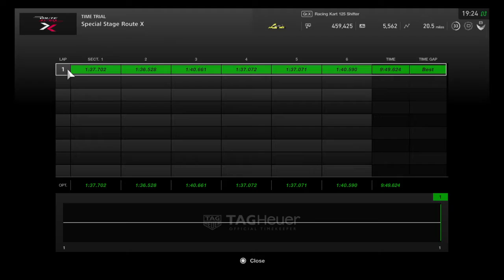Route X Lap Attack: Roblox Racing Kart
OOF! And a happy new year. There will be another Roblox car in the next episode.